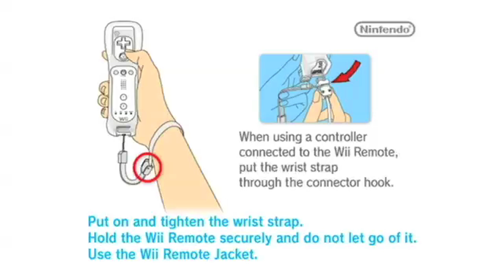'Sonic Colours' Let's Play - Part 1: "The Colours Feel So Right"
The colours do indeed feel so right!
Welcome as the FTCR crew return to the World of Sonic with the beloved Wii title, “Sonic Colours”*! Join FTA, MykonosFan, MagneticNeko, SegaSky, Smoovies…oh and Donnie as they reach for the stars, travel the cosmos, and race to save the Wisps while taking part in all the hijinks you’ve grown to “love”.
(*and yes that’s Colours spelled with a U)

In the first part, the gang start off at Tropical Resort, in which Chris finds out he may not like what he'll be about to endure.

Recorded by: Mia (@VioletVulpine)
Edited by: Stefan (@gamesEnlisted)